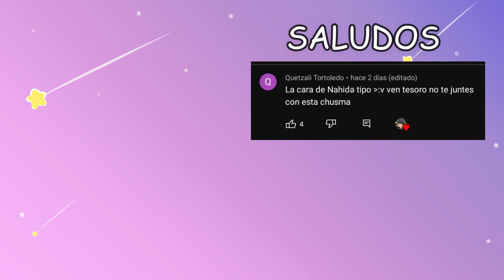¿Adrien pierde la memoria? - Miraculous Ladybug comic (FANDUB)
🔷Voz de Marinette: Yo merengues :u